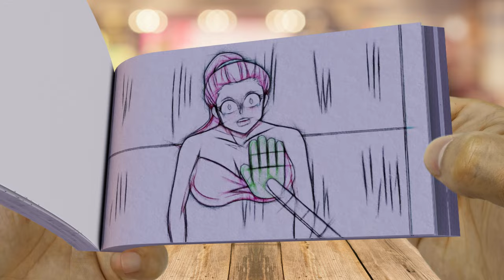So Naughty ? Player Vs Mommy Long Legs - Poppy Playtime Animation | Flip Book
Collecting Materials, Organizing Them, Drawing On A Digital Tablet, And Exporting Pictures One By One, These Processes Often Take Several Hours, Sometimes Even A Day.